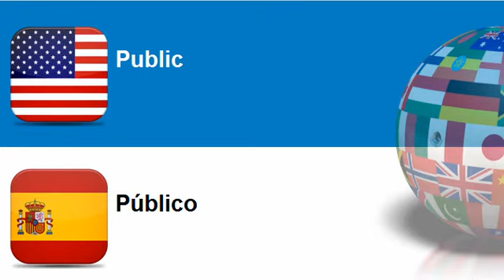Learn Spanish = Topic = Public